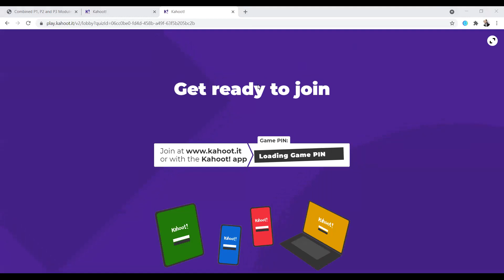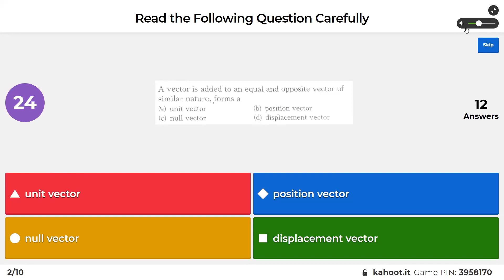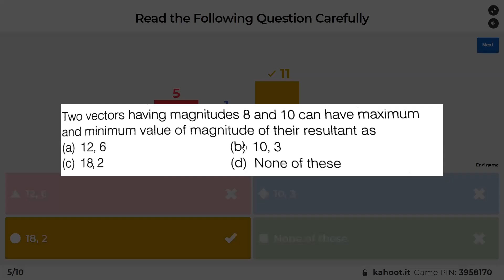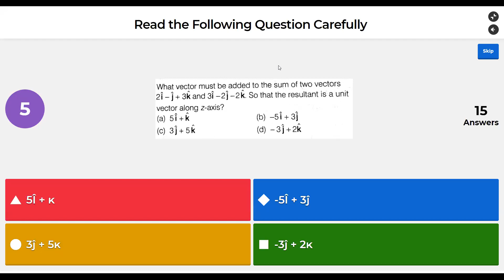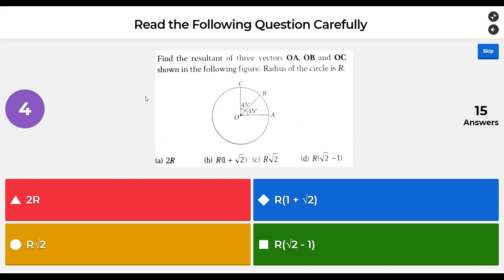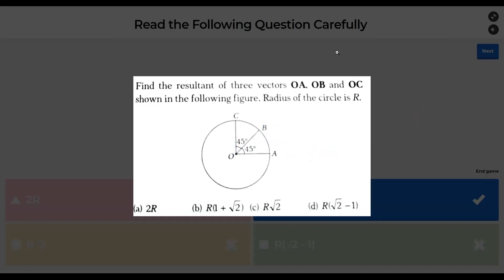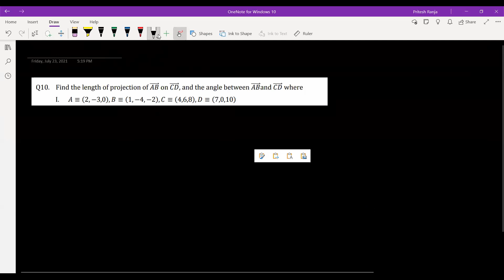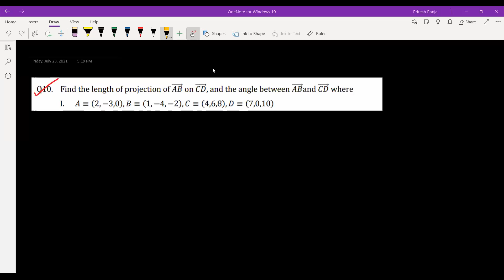23-07 | Foundation 9th